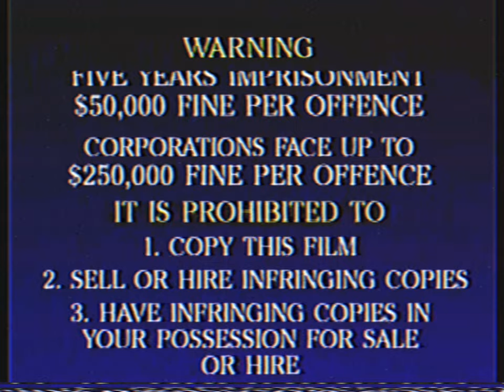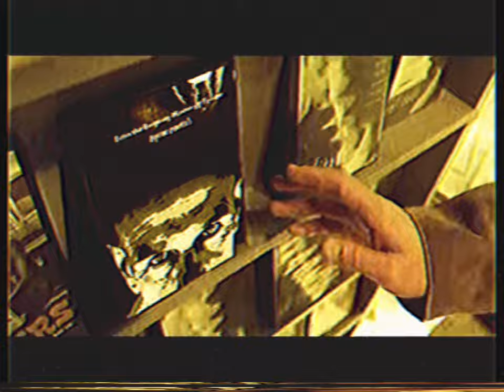Opening To Mulan 2 2004 VHS Toonlandia